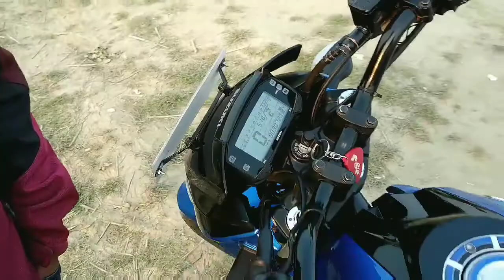suzuki gixxer 3000 km riding experience